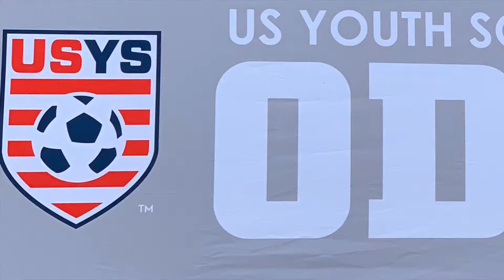Meegan Randall ODP 2005 GK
Meegan Randall GK ODP 05 / 2023